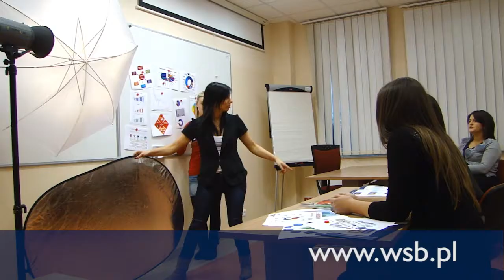Sesja zdjęciowa II - WSB Szczecin styczeń 2012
W styczniu 2012r. odbyła się sesja zdjęciowa studentów szczecińskiej Bankowej.